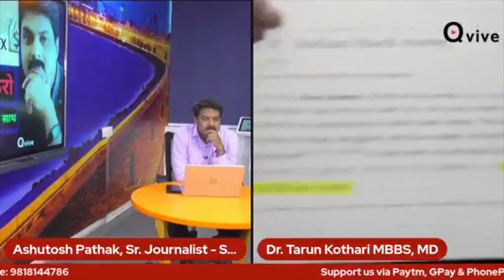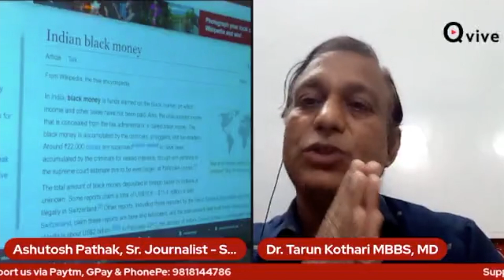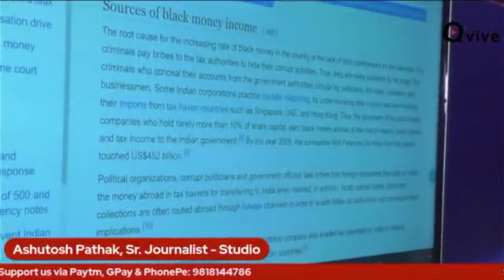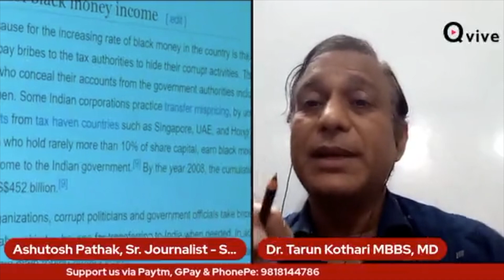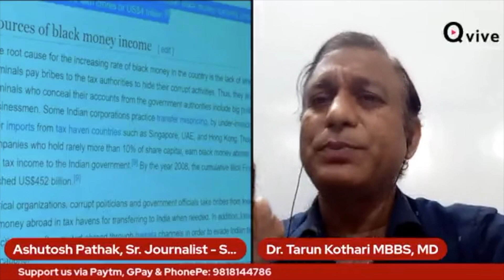मणि की कीमत सोने-चांदी से भी बढ़कर होती है कैसे?, Watch Video